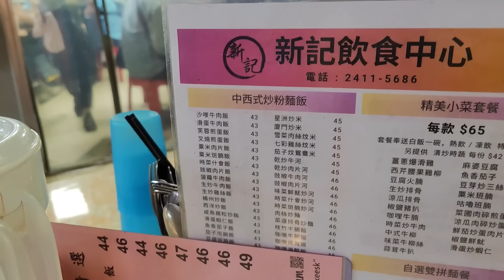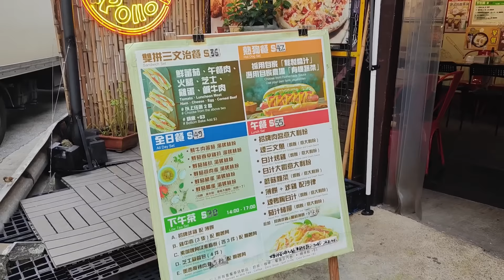9成以上荃灣人都未食過既隱世熟食中心